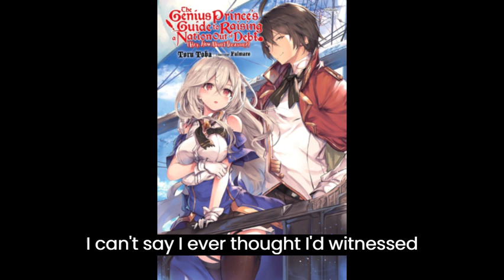The Genius Prince's Guide to Raising a Nation Out of Debt VOLUME 6 chapter 5 audiobook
The Genius Prince's Guide to Raising a Nation Out of Debt (Hey, How About Treason?)

天才王子の赤字国家再生術〜そうだ、売国しよう〜

Tensai Ōji no Akaji Kokka Saisei Jutsu ~Sō da, Baikoku Shiyō~

The Genius Prince's Guide to Raising a Nation Out of Debt (Hey, How About Treason?) volume 6

天才王子の赤字国家再生術〜そうだ、売国しよう〜 volume 6

Tensai Ōji no Akaji Kokka Saisei Jutsu ~Sō da, Baikoku Shiyō~ volume 6